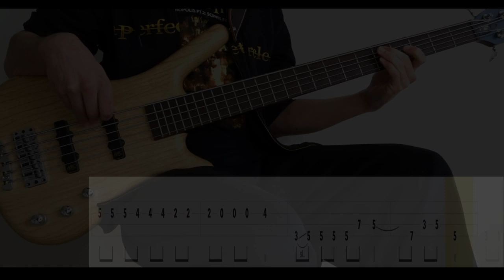Moonlapse Vertigo (Opeth) - Bass Cover (With Tabs) by Leo Düzey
"Moonlapse Vertigo" from Opeth's "Still Life" album (1999).
Seems like we're gonna have both remakes of Moonlapse Vertigo and Moon Above, Sun Below on this channel soon. It's only now that I realize that the whole of Sorceress is basically missing since I covered every single Sorceress song in 2016. But oh well, we'll get there eventually. I'm not looking forward to actually transcribing more older Opeth songs as the bass is just absolutely HIDDEN. The outro in this song is a little different to what I'm playing, but I just can't hear what's being played. So I guess we'll just follow the guitars this time.

Tuning : E-A-D-G
Artist : Opeth
Bassist : Martin Mendez
Album : Still Life (1999)
Song : MOONLAPSE VERTIGO
Bass : Warwick GPS Corvette 5A Ash